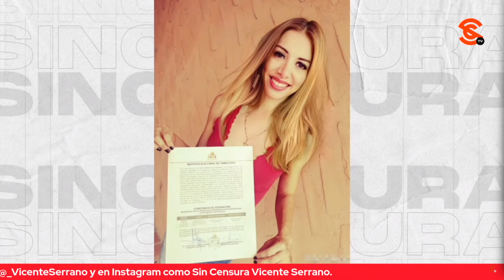¡DE LOCOS! N4RC0REGIDORA PANISTA PODRÍA SALIR A PESAR DE QUE LA AGARRARON CON MANOS EN LA MASA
La regidora panista de Reynosa, Tamaulipas Denisse Ahumada se podría salir con la suya, pues a pesar de que fue detenida el pasado martes con 42 kilos de c0c4 en Texas y que confesara a la DEA que no era la primera vez que ingresaba a Estados Unidos con dr0g4, un juez dijo que no hay p3d0 y expuso que no hay elementos suficientes que comprueben su culpabilidad. Sin embargo, la concejala sigue en prisión, pero por su condición migratoria.